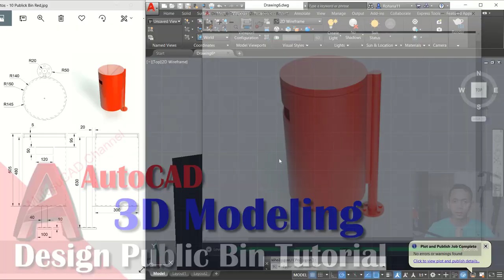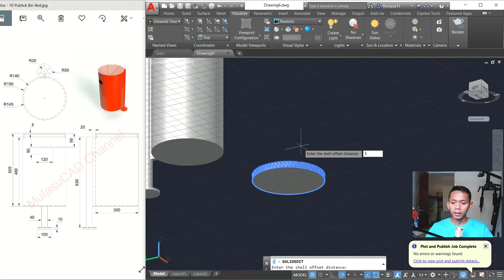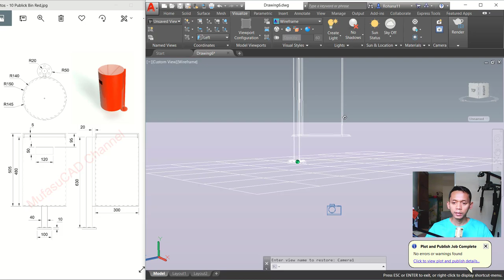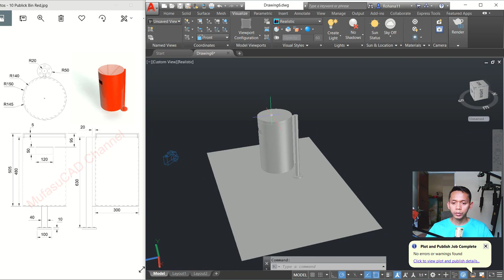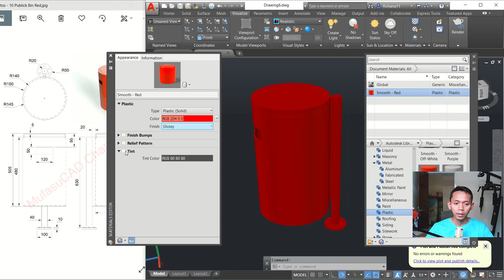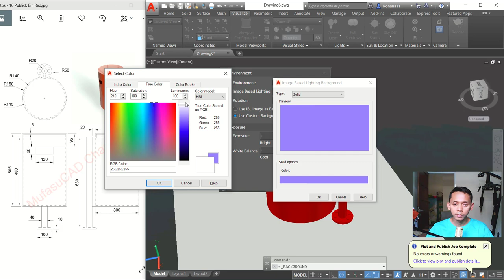Autocad design 3D Public Bin Modeling Tutorial For Beginner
Learn Autocad tutorial how to design 3d public bin tutorial modeling for beginner with our drawing practice exercise, check it out!!!

this is autocad tutorial like solidworks and sketchup